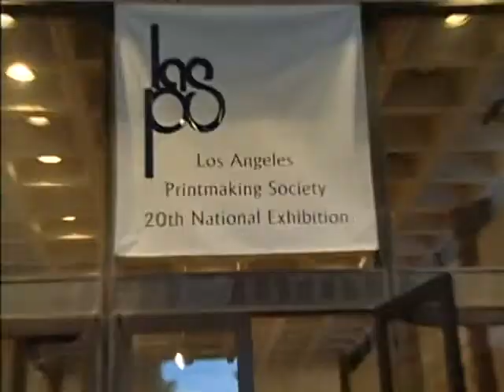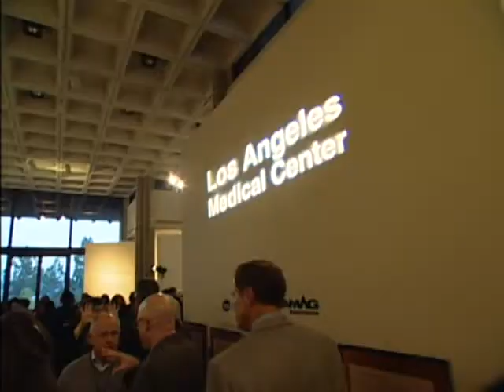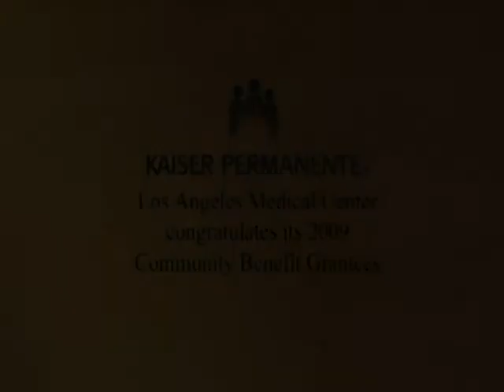Councilmember Paul Koretz: LAMC Celebration of Healthy Partnerships 2009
Kaiser Permanente Los Angeles Medical Center (LAMC) awarded close to $500,000 to 57 local community clinics and nonprofit organizations during its 2009 "Celebration of Healthy Partnership" event held on December 10, 2009 at the Los Angeles Municipal Art Gallery in the historic Barnsdall Art Park.  Univision's TV reporter, Claudia Botero, hosted and interviewed grantees and community members as well as the elected officials who were in attendance. Each year, LAMC funds local nonprofit organizations through its Community Benefit Program.  For information on LAMC's Community Benefit Program, please